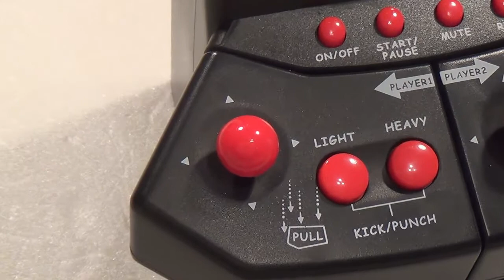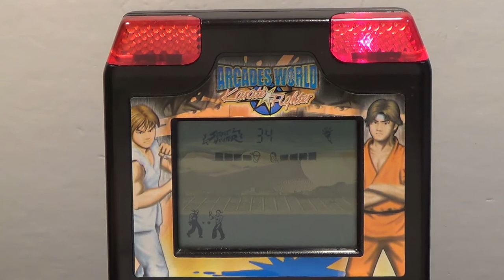【レトロ 液晶ゲーム】カラテファイター ゲームセンター アーケード風の本体 対戦 海外 格闘 おもちゃ 空手 ストリートファイト ARCADES WORLD KARATE FIGHTER ブラゼ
カラテファイター 対戦型ゲーム機。コントローラーを少しだけ伸ばす事も出来るので、二人対戦の時は便利かも。この動画は、一人プレイで、右側のキャラクターを操作。攻撃がヒットした時などは上部の赤いランプが光る仕様。中々ゲームセンターの雰囲気を出している。ずっと、ズゴックで操作していたので、難しかったけどな、、